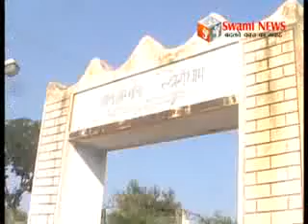धार्मिक नगरी पुष्कर में सुअरों का आतंक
धार्मिक नगरी पुष्कर में सुअरों का आतंक। सरोवर के कुंड ओर शमसान स्थल भी नही रहे अछूते। पालिका प्रशासन को कोस रहे है पुष्कर के लोग।